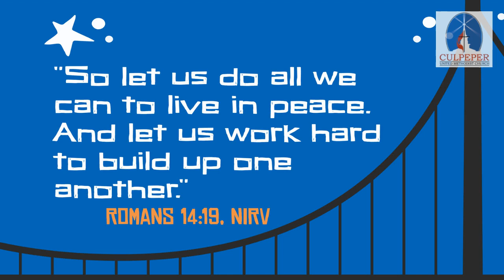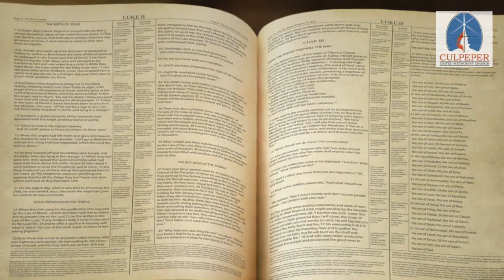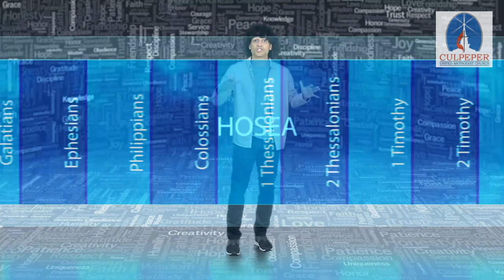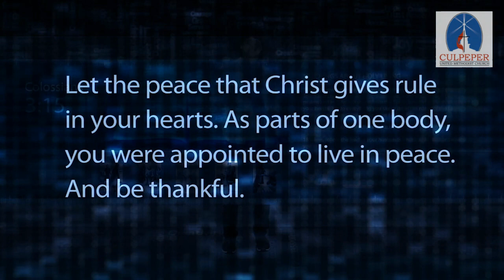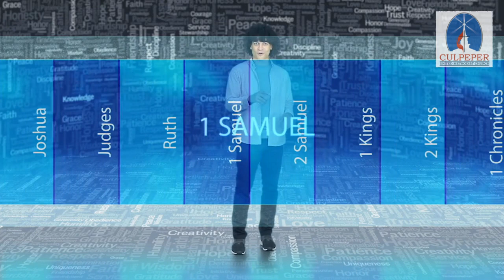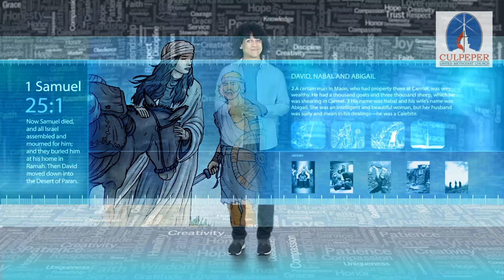Culpeper UMC Children's Worship for Sunday, April 25, 2021